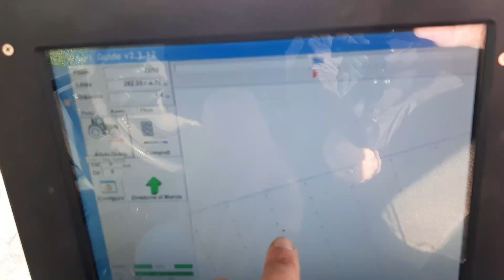IMPIANTO DI UN NUOVO VIGNETO: come funziona una trapiantatrice satellitare